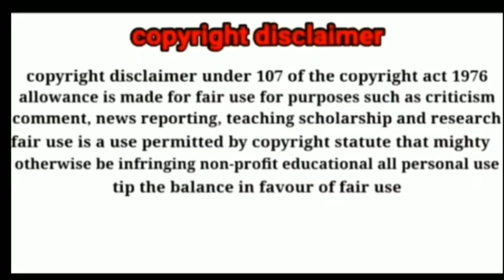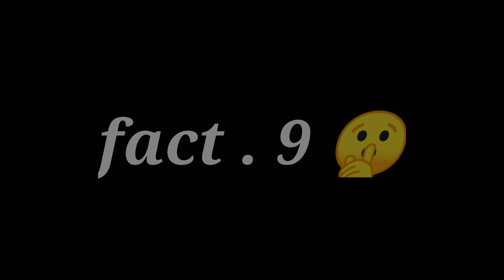Interesting facts about grey matter || Ben 10 : Facts of Grey matter || Ben 10 Fact || Anime toonist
Interesting facts about grey matter || Grey matter || Ben 10 || Grey matter facts || Anime toonist

Aapko Meri ye wali video kaisi lgi comment kar kar jaroor btaiye like Kijiye video ko aur apne Jaise Ben 10 fans ke pass video ko share Kijiye aur sabse important baat please hmare channel ko subscribe Kijiye aur video ko pura dekhiye aur koi bhi questions ho toh please btaiye

Ignore tags 🔒

Top 5 strongest alien in Ben 10 classic series by anime toonist